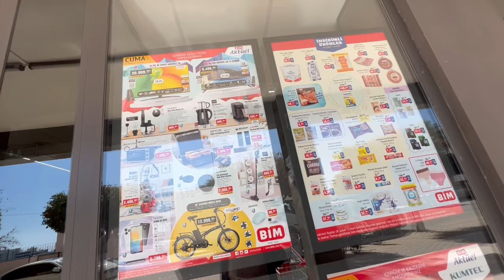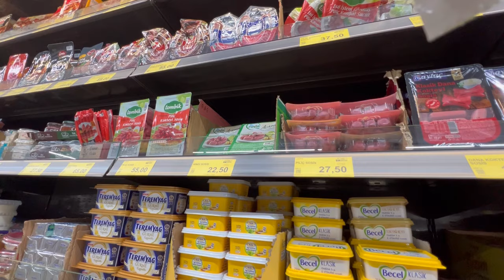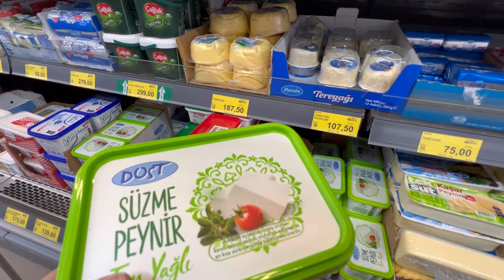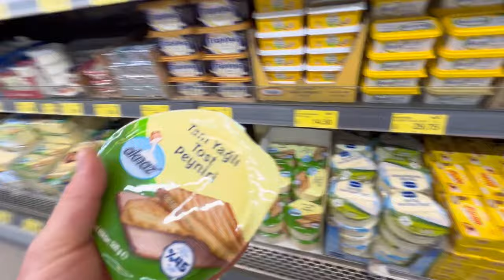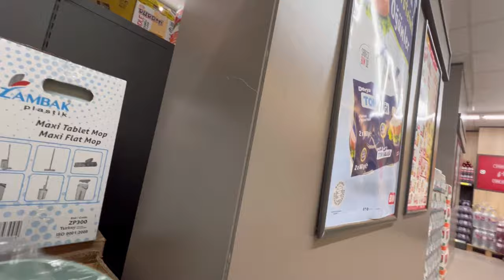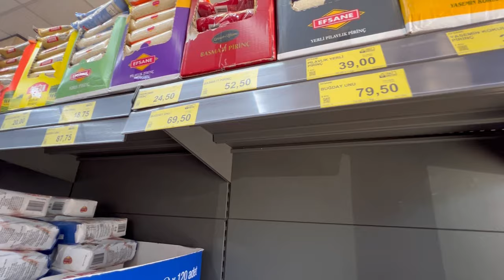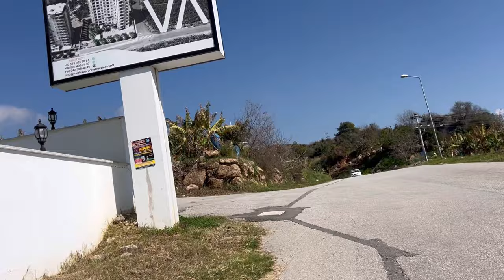Da habe ich Glück gehabt, günstige Teppich kaufen | Auswandern Türkei Alltag Vlog 29. Februar 2024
Heute wollte ich in die Stadt um mein Handy Guthaben aufzuladen. Außerdem wollte ich einen Teppich kaufen. Diesmal habe ich ein wenig Glück gehabt und entdecke Schnäppchen. Ich schicke euch viele liebe Grüße eure Wolfsmama

Mein YouTube Finanzkanal:
Finanzakademie

Mein YouTube Beautykanal:
beautyover50